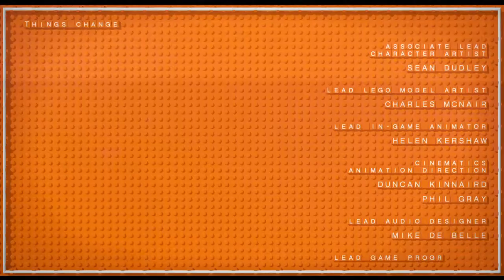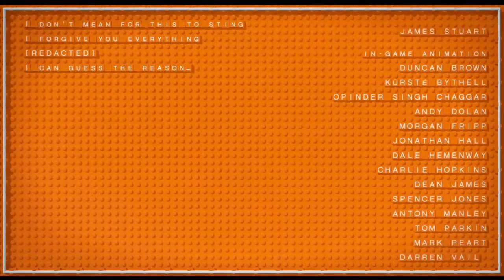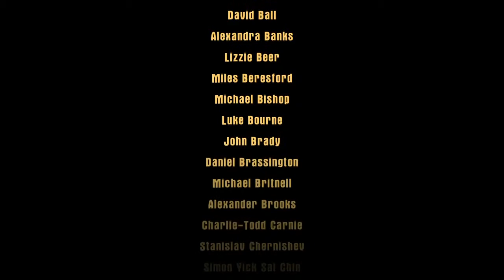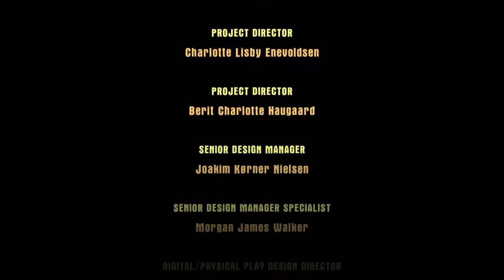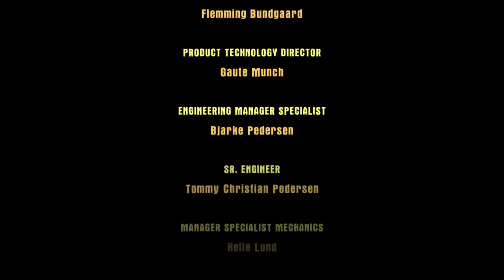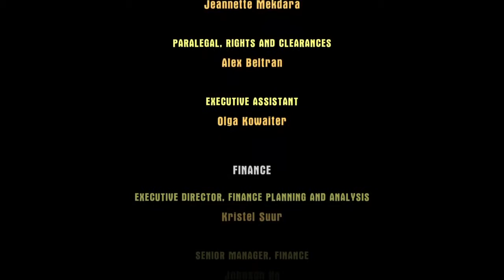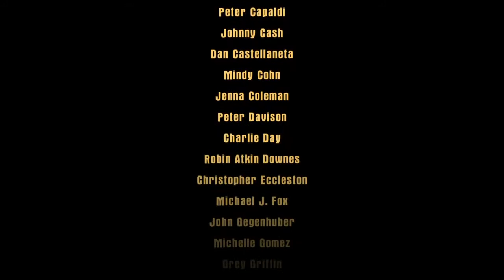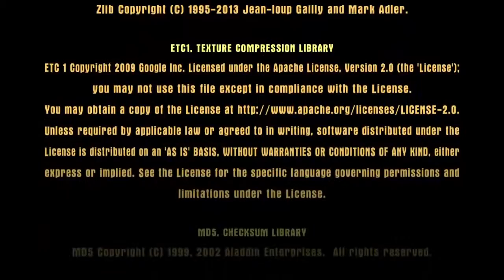Matt Baume plays LEGO Dimensions story